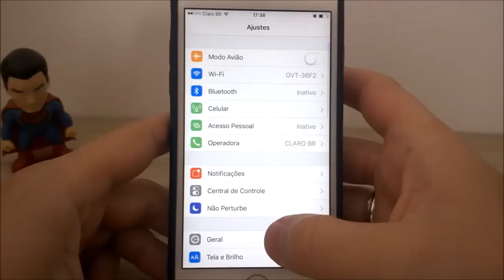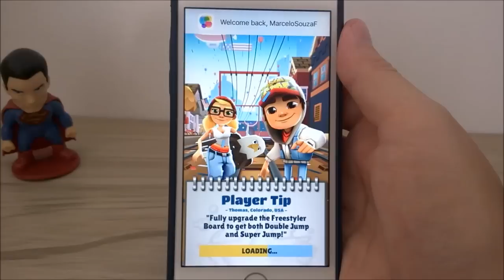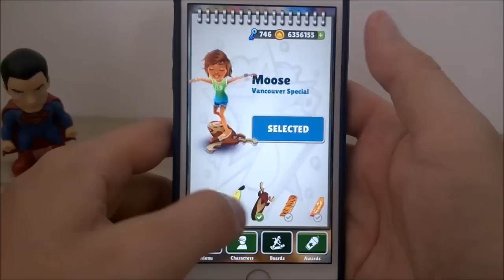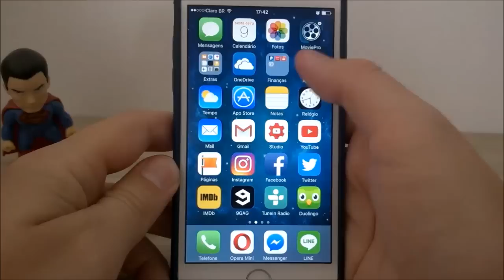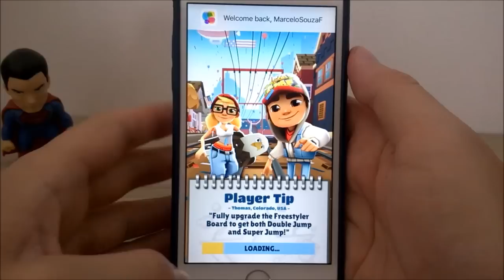Subway Surfers - Moose + Banana Hoverboard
Mostrando como desbloquear a prancha Moose da atualização de Vancouver e a Banana da atualização de São Paulo gastando apenas moedas do jogo.